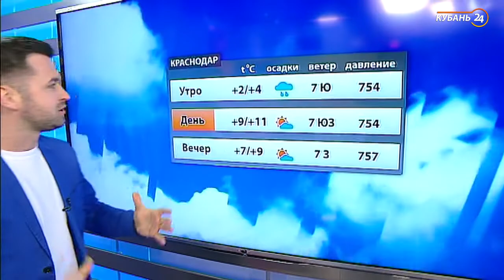09.02.21 «Хорошее утро»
Новый день ведущие встречают в светлой и яркой студии. Ведущие будут чуть-чуть акробатами, немного пожарными, почти волшебниками, а главное — красивыми, смелыми, веселыми. В общем, готовыми на все, чтобы это утро было непохожим на другие. Наталья Теплова, Александр Калужин, Елена Лефирова, Павел Моисеенко, Дмитрий Горшенев примерили на себя роль жаворонков и встают с петухами, чтобы бодрить себя и зрителей четыре часа подряд с понедельника по пятницу.

В программе появились новые рубрики: вопросы доктору, полезные советы в быту, вкусные рецепты и многое другое. А еще ведущие будут отважно подниматься к облакам, опускаться под воду и постигать новые профессии. Пусть ваше утро будет хорошим!